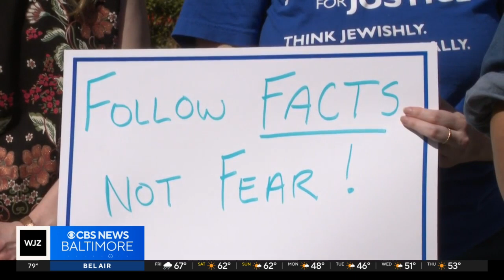Groups say Maryland's Juvenile Justice Reform Bill is 'uncivilized to cage children'